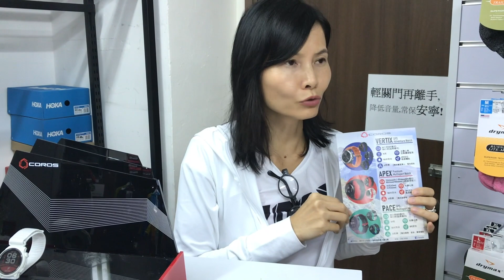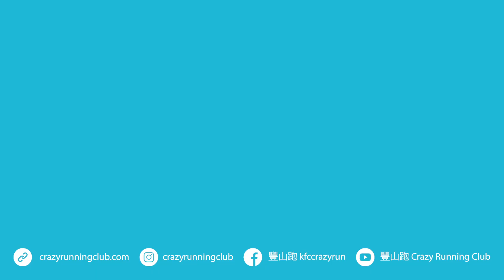KFC Gears Check | 庶渣價錢燒鵝味道 |精準GPS 超強電量 Coros Vertix, Apex, Pace 2 靚價運動錶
今集KFC Gears Check繼續請JoeJoe介紹近期興起，相當抵玩嘅運動 smart watch 品牌 COROS 旗下三款跑完錶Vertix, Apex 同 Pace2.

跑步🏃🏾、三鐵🚴🏻‍♂️、越野跑⛰、甚至爬雪山🧗🏻都啱架~即刻睇睇Review👀

有興趣仲可以FB/IG inbox我哋，一齊跑路🏃🏻‍♀️🏃🏽‍♂️同跑山⛰

如果想睇返之前嗰幾集可以去我哋嘅website 搵到🙂
🔴YouTube: 豐山跑 Crazy Running Club

特別鳴謝： Gone Running

本集內容
00:00 本集預告 - 敲爆隻錶?
00:10 開場
00:35 Coros品牌誘人之處
02:50 由入門到進階 三款運動錶
03:00 Vertix 高規格 探險錶
04:30 Apex 中高階 越野錶
05:40 Pace 2 入門 三鐵錶
06:39 Apex vs Pace 2 差異
07:30 總結